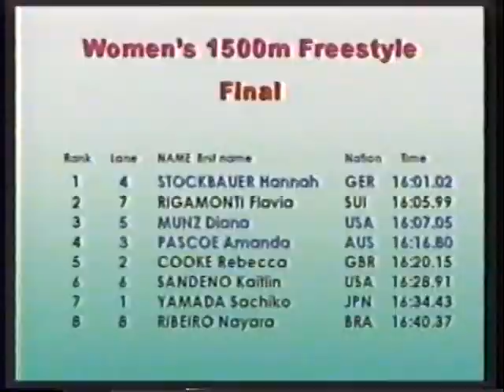Diana Munz, Hannah Stockbauer, Amanda Pascoe 1500m FreeStyle World Championship Fukuoka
Underwater Footage